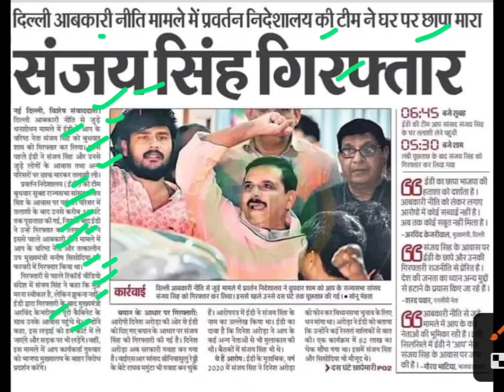धन शोधन मामले में संजय सिंह गिरफ्तार,sanjay singh aap latest news,aap sanjay singh ed raid news